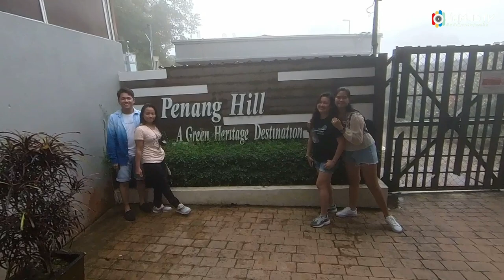TOUR GUIDE for a Day at PENANG HILL I Irish - Mitch Allan - Ronna - Jerna I A Day with James